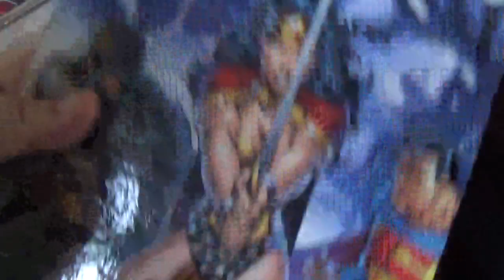march 2022 threads box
look what i got